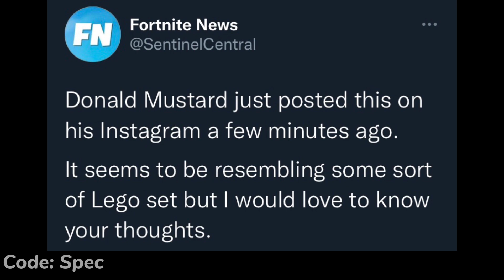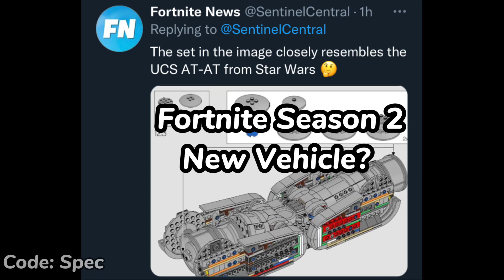Fortnite Season 2 Star Wars Vehicle Teaser..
Fortnite Season 2 Star Wars Vehicle Teaser.. (Fortnite Battle Royale)

Credit: @SentinelCentral